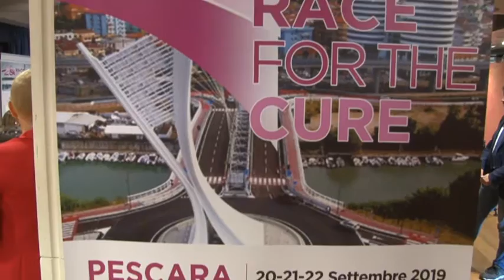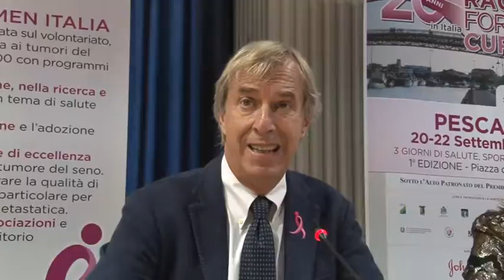Pescara. Presentata "Race for the Cure Pescara 2019"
Presentata questa mattina a Pescara la prima edizione della “Race for the Cure Pescara 2019” di Komen Italia, Associazione di volontariato da vent’anni in prima linea nella lotta e nella prevenzione dei tumori del seno su tutto il territorio nazionale.